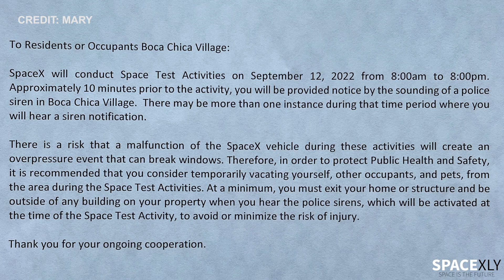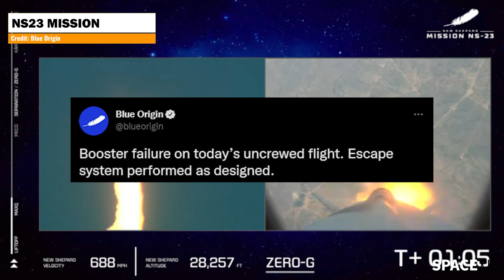Jeff Bezos' Blue Origin Suffered first booster failure, Starship Booster 7 Testing | SpaceX Updates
Welcome to another video of short SpaceX updates.
In this video, we are gonna take a look at Starship Booster 7's ongoing testing, Blue Origin's NS23 Mission Failure, and FIrefly's next launch attempt.

Credit: LabPadre, Blue Origin, Everyday Astronaut.